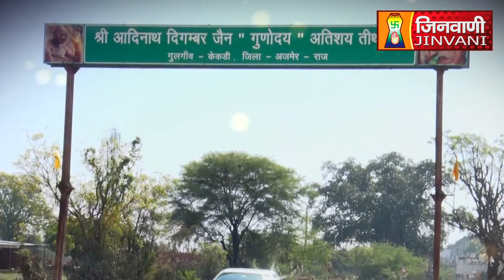Abhishek Shantidhara 23 Aug 2023 Gulgaon Kekari Ajmer (Raj.) A09563